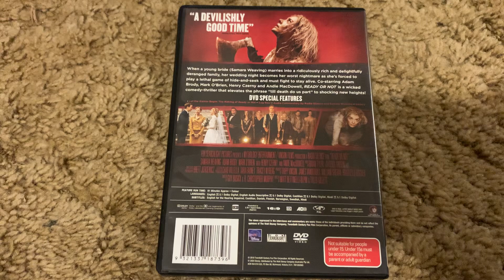Ready or Not 2019 Australian DVD (Region 4)